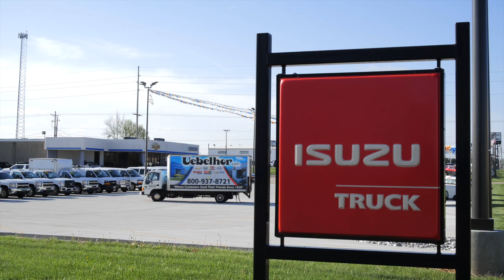Call Uebelhor & Sons for Isuzu Truck Parts!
Uebelhor & Sons in Jasper, IN is your source for Genuine Isuzu Truck Parts.